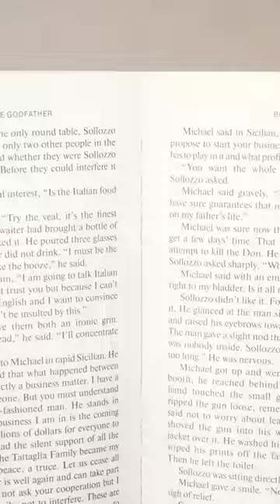WHAT`S TRENDS DO YOU KNOW? || Tik Tok Dance Challenge by 123 GO! Kevin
How to stop being a loser?
If we could just get more popular
Even the bench thinks we’re losers
What are we going to do?
There’s got to be something though
Wait a second…I think I have an idea!
We could try making Tik Tok videos.
This is how we’re gonna stop being losers!

Did you like our dance?